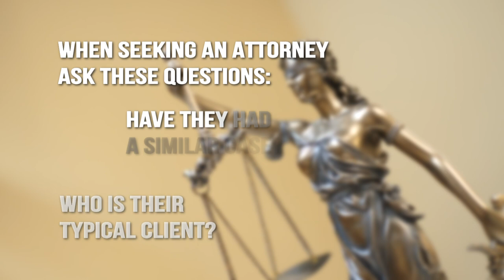How To Choose the Right Family Attorney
Are you Deciding to Divorce or Have you been served with Divorce papers?

This is likely one of the most stressful and painful moments of your life.
Choosing the Right Attorney will Help Relieve your Stress, Provide Hope, Keep You available to be a Great Parent, to Run your Business Successfully, to Continue toward a Happier Life with Less Stress of the Unknown.

With over 20 years of Experience as a Family Law Attorney, I work with You as Your Guide….The Guide you Need and Deserve.

You Need Your Attorney and their Team Focused on Your Goals and Guiding You In and Out of the Courtroom.

When Seeking the Right Family Law Attorney You, should Ask:
Are they experienced in the type of divorce or custody law you’re looking for?
How long have they been in practice?
What type of divorces do you usually handle?
Who is their typical client?
Have they handled cases that were similar to mine?
Do they appear compassionate?

You Deserve Exceptional Experience, Exceptional Service, Exceptional Guidance, and Exceptional Communication. You deserve the right Attorney.
Call me, Kimmy, at or email to Schedule your Confidential Conversation so we can Guide you sooner than later.